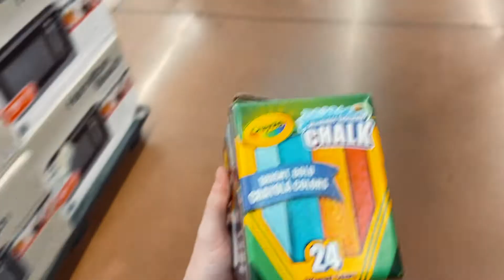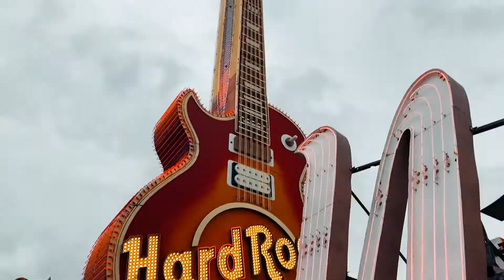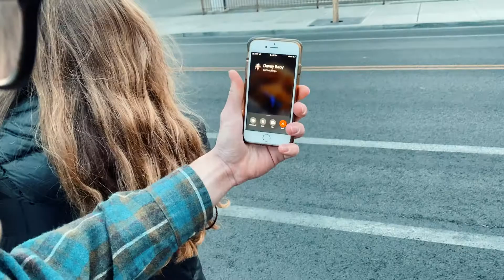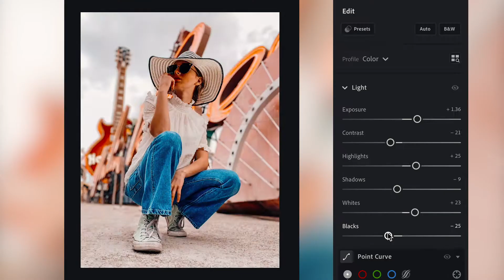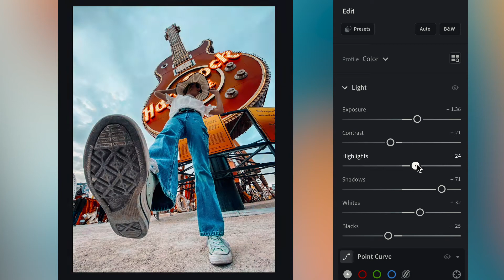Photo-Battle︱Las Vegas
Aye yo! here is the first photo battle! Davey, Joey, Ethan vs. Todd, Lizzie, and Willard.

Inverted 8 Studios - Todd Jackson
Photo-Battle Number 1!